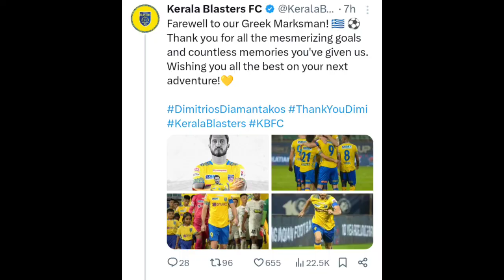Dimitrios Diamantakos ইস্টবেঙ্গলে সই করলো Deal Done 🔥 ✅ Transfer Update & Rumours East Bengal